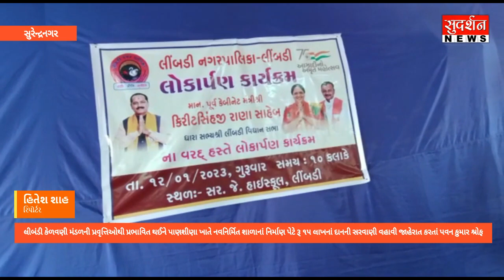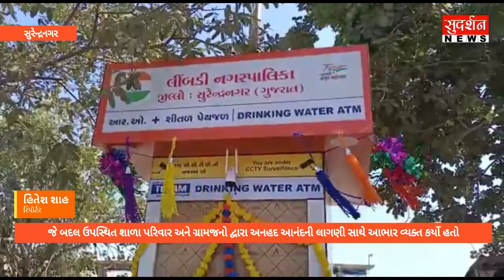મેઘજીભાઈનાં સુચારુ સંબંધોથી અને પ્રયાસોથી પ્રેરાઈ સી સી હાઈસ્કૂલ પાણ શીણાની મુલાકાતે આવેલ હતાં